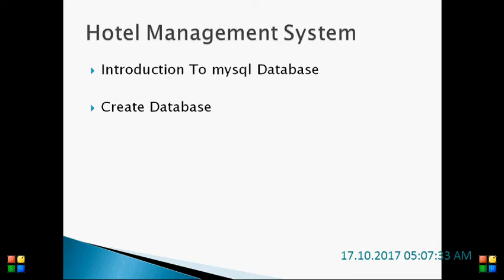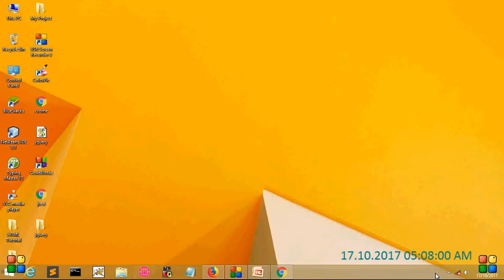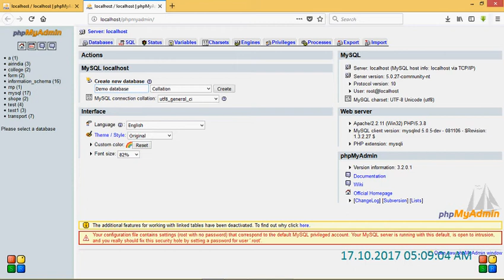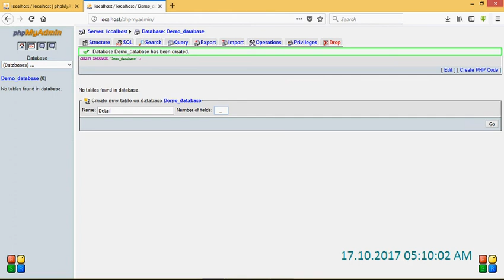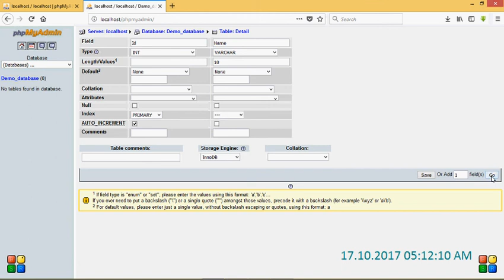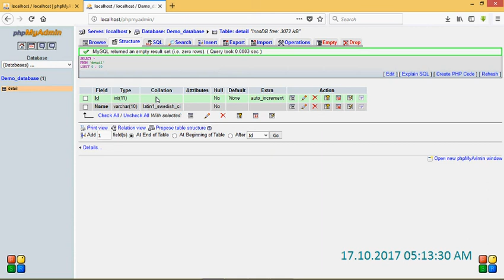hotel management system IN PHP introduction to mysql databse in php By My Project HD